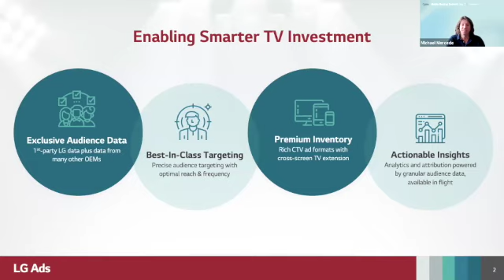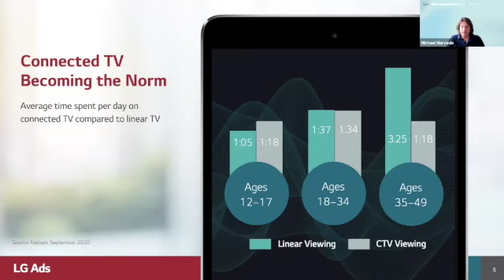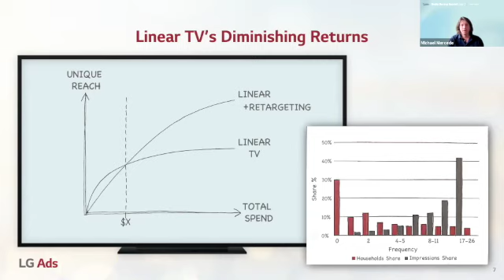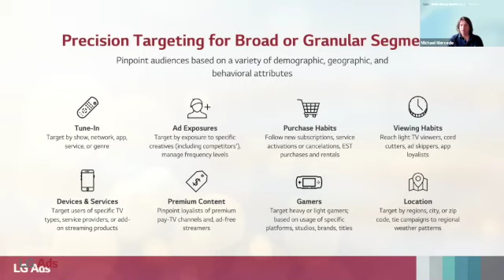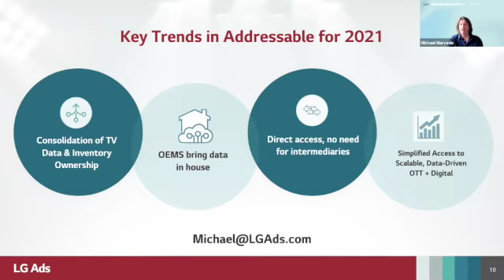2021 Media Buying Summit: LG Ads Keynote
Enjoy this keynote from Brand Innovators 2021 Spring Media Buying Summit BILivecast, featuring
Michael Mercede, Vice President of Sales, LG Ads